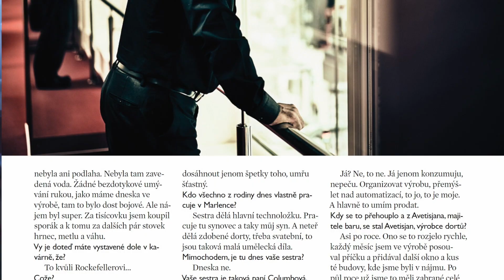Dycky med! a březnový Forbes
Březnový Forbes je tady! Na titulní straně je Gevorg Avetisjan, který stvořil Marlenku a s ní EY podnikatelský příběh desetiletí, uvnitř velký rozhovor s Markem Dospivou a Pavlem Baudišem, nováčky v žebříčku světových miliardářů. Kup si ho teď